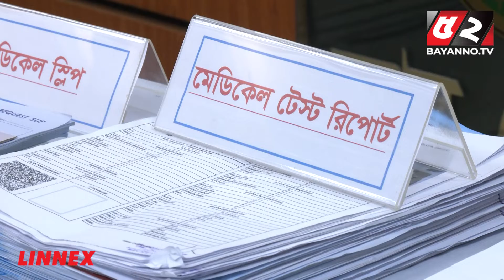বিদেশ যাওয়ার নাম করে ৩ কোটি টাকা আদায় | RAB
বিদেশ যাওয়ার নাম করে ৩ কোটি টাকা আদায়

💡 Office Address:
Bengal Television Limited
437 Tejgaon Industrial Area, Dhaka-1207

52TV (Bengal Television Limited) has the sole rights of all contents and it does not give permission to any business entity or individual to use these contents except Bayanno TV. This Channel is the Based-on News and Current Affairs. Every single content is created and managed by our team. Needed, Third-Party materials are also used with specific authorization and permission.

💡ADDITIONAL KEYWORDS
52 TV channel, Bayanno News, Bayanno TV youtube, bayanno TV Bangladesh, Bayanno Television, channel 52
র‍্যাব